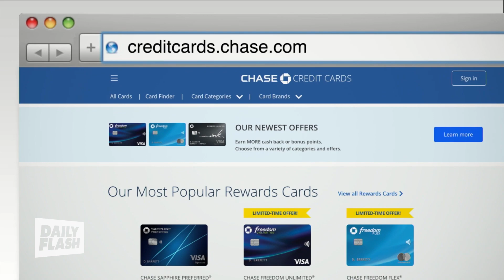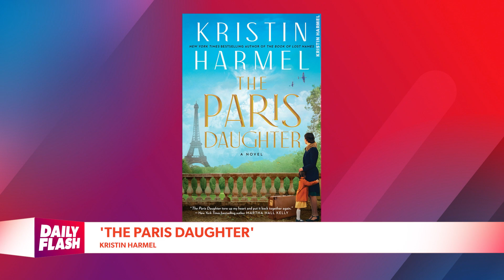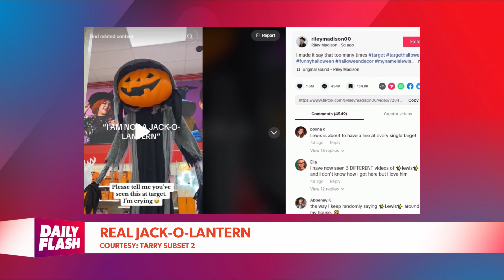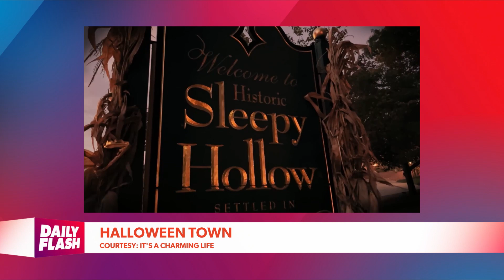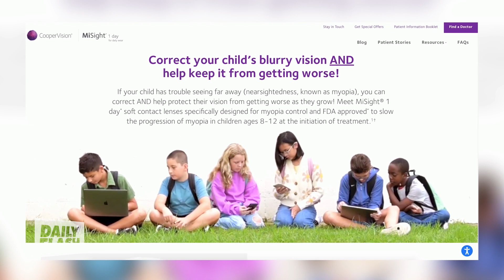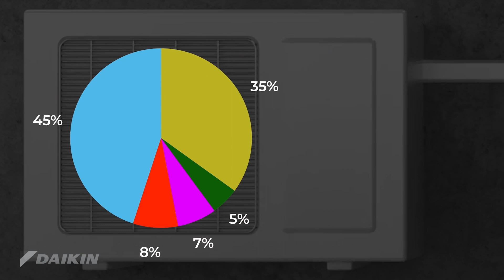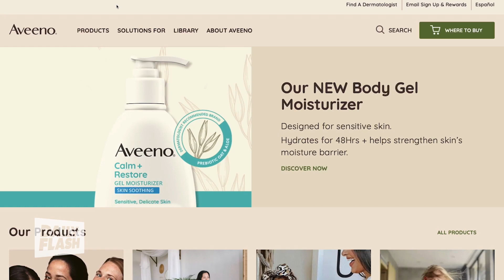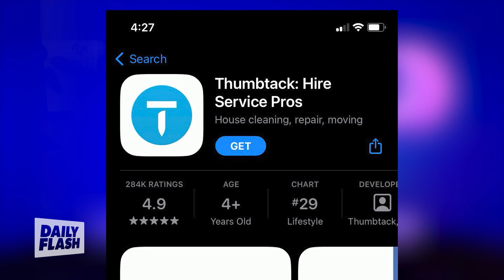October 30th, 2023 | Daily Flash TV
Senior Reporter for Autos at Insider.com Nora Naughton talks what missing car payments can mean, also, author Kristin Harmel talks about her latest book, and Daily Flash Latino's Jessica Reyes highlights the best Halloween cities, plus, it's the latest in celebrity real estate.